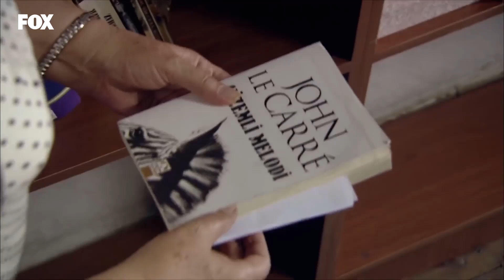Yiğit, Münevver'e Yazdığı Mektubu Arıyor - Yer Gök Aşk 5.Bölüm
Yer Gök Aşk 5. Bölüm - Yiğit, Münevver'e Yazdığı Mektubu Arıyor